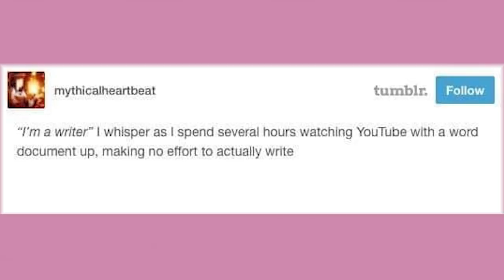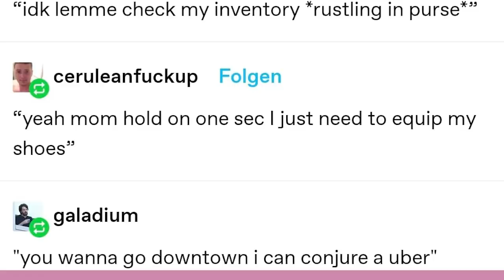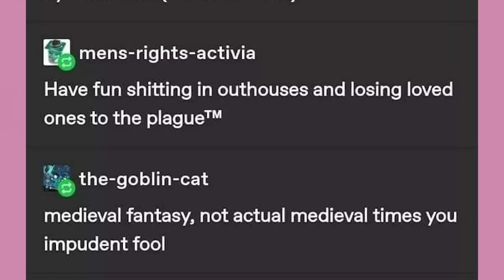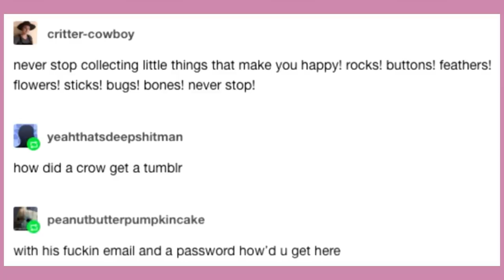Ya Dats Frankie's Kid | Late Night Tumblr Posts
Got Stuff You'd like to Send? Send it to:
P.M. Seymour